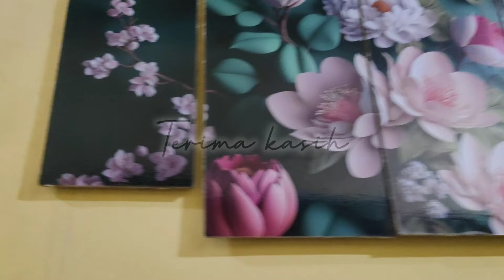HANIF AYO CEPAT!!! ALYA MARIO MAU DI HABISI ALISA MAYA... TRAILER FULL TERTAWAN HATI MINGGU 2 JUNI